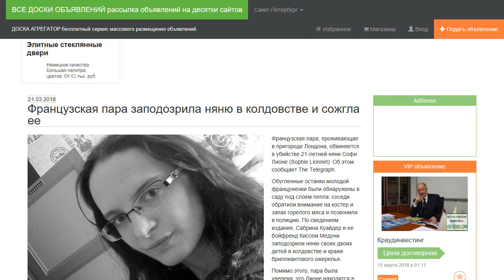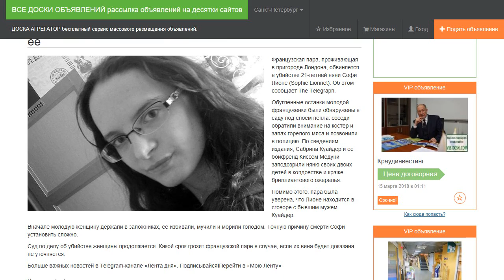Французская пара заподозрила няню в колдовстве и сожгла ее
Французская пара, проживающая в пригороде Лондона, обвиняется в убийстве 21-летней няни Софи Лионе (Sophie Lionnet). Об этом сообщает The Telegraph.

Обугленные останки молодой француженки были обнаружены в саду под слоем пепла: соседи обратили внимание на костер и запах горелого мяса и позвонили в полицию. По сведениям издания, Сабрина Куайдер и ее бойфренд Киссем Медуни заподозрили няню своих двоих детей в колдовстве и краже бриллиантового ожерелья.

Помимо этого, пара была уверена, что Лионе находится в сговоре с бывшим мужем Куайдер.

Вначале молодую женщину держали в заложниках, ее избивали, мучили и морили голодом. Точную причину смерти Софи установить сложно.

Суд по делу об убийстве женщины продолжается. Какой срок грозит французской паре в случае, если их вина будет доказана, не уточняется.